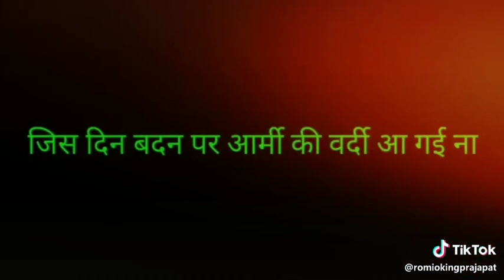November 19, 2019(3)